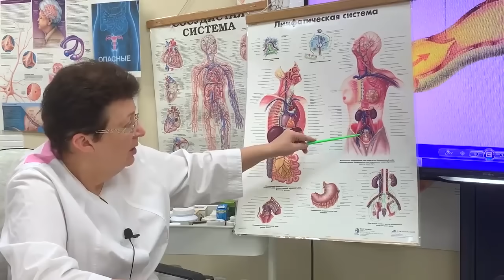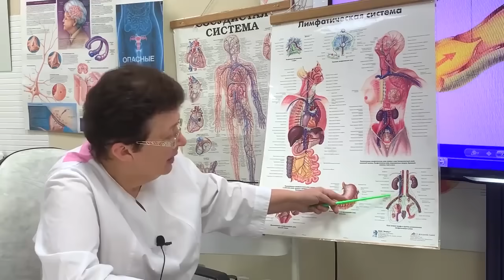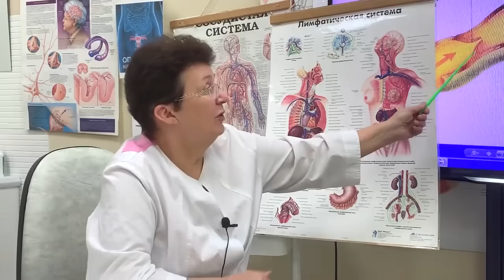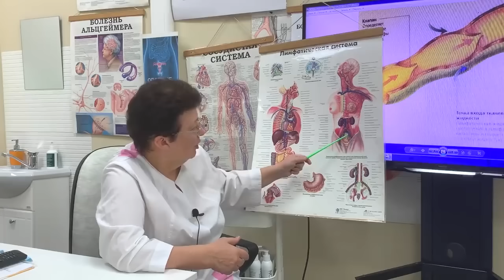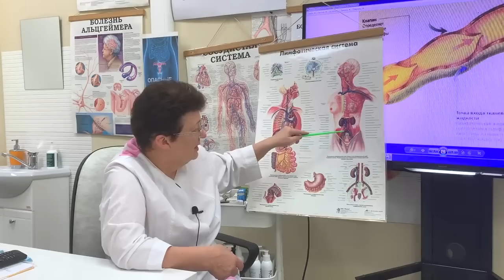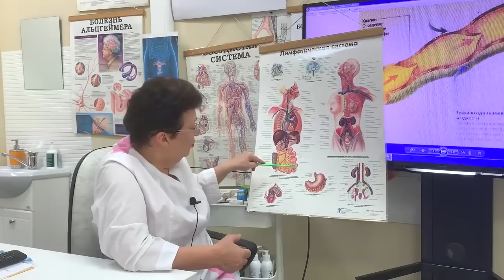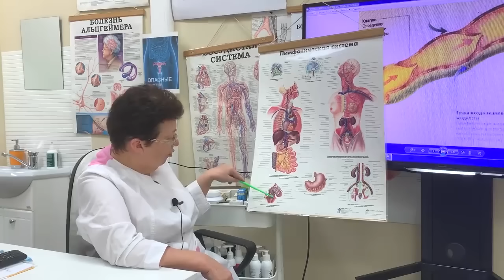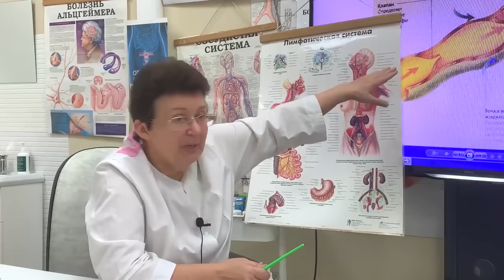Почему возникают отеки и как их убрать? [Шишова О.И.]